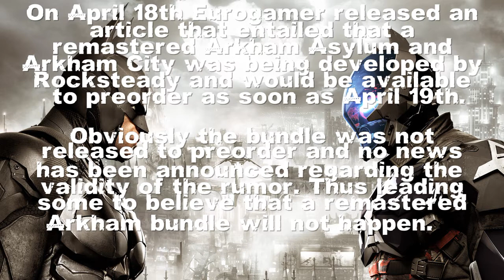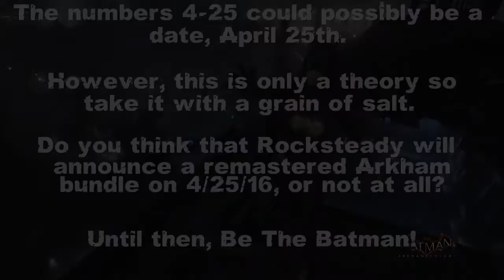Batman: Return to Arkham annoucment theory